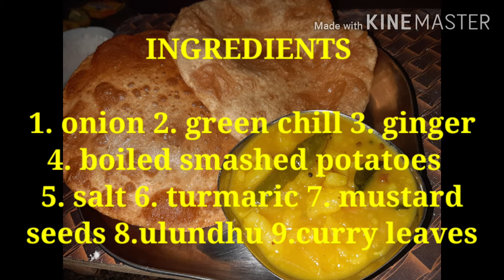poori masal # hotel style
Hi friends
I have uploaded all the dishes in my channel are tested which are good in taste.